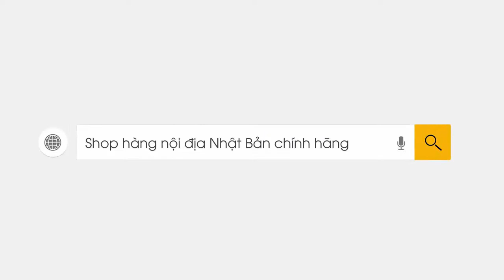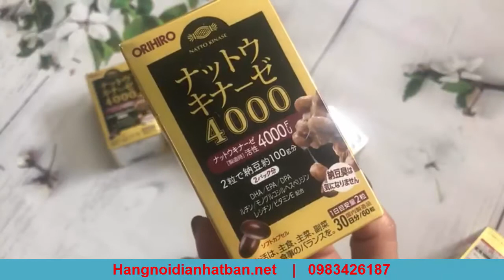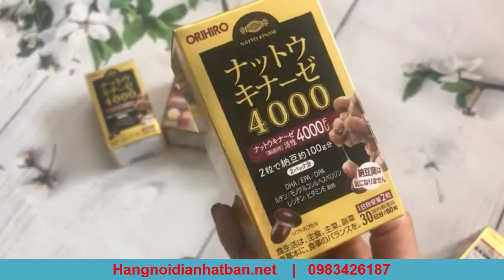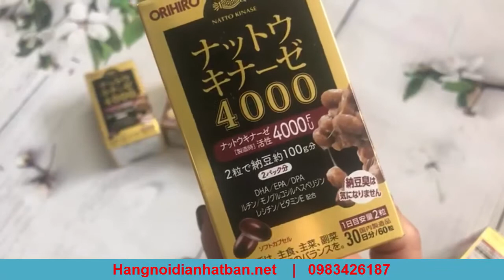Review thuốc chống đột quỵ Nato Kinase Premium 4000FU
🌟 Với thành phần chính là Nattokinase, có trong món ăn truyền thống của Nhật Bản. Thành phần này đem lại công dụng tuyệt vời cho người có nguy cơ đột quỵ.
🌟 thuốc chống đột quỵ Nato Kinase Premium 4000FU là sản phẩm phòng ngừa, phục hồi và điều trị tai biến mạch máu não được nhiều người tin dùng nhất hiện nay tại Nhật Bản
🌟 Đây là loại TPCN trợ phòng ngừa, phục hồi và điều trị tai biến mạch máu não ( hay còn gọi là đột quỵ) là bệnh thường gặp ở người cao tuổi. Người có tiền sử bệnh tim mạch và môi trường làm việc căng thẳng tinh thần.
Sản phẩm chứa thành phần Nattokinase đạt chuẩn chất lượng và hàm lượng lên đến 4000FU/ngày.
👉 Vốn là thành phần enzyme hoạt huyết cao.
👉 Nguồn gốc từ món ăn truyền thống nổi tiếng tại Nhật Bản Natto.
👉 Có khả năng làm tiêu sợi tơ huyết, giải phóng các tiểu cầu và giảm áp lực cho khu vực mà máu lưu thông bị cản trở.
👉 Là hoạt tự nhiên, không gây tác dụng phụ cho người dùng
🌟 thuốc chống đột quỵ Nato Kinase Premium 4000FU có hiệu quả tối đa trong việc ngăn ngừa và hỗ trợ điều trị tai biến mạch máu não.
Sản phẩm được Hiệp hội Nattokinase Nhật Bản chứng nhận là sản phẩm chất lượng cao.
🌟 Công dụng của thuốc chống đột quỵ Nato Kinase Premium 4000FU
👉 Giúp làm tan cục máu đông tồn đọng và làm tắc nghẽn mạch máu và ổn định huyết áp
👉 Phòng ngừa nguy cơ tai biến mạch máu não ở người cao tuổi.
👉 Hỗ trợ điều trị, phục hồi các di chứng hậu tai biến mạch máu não.
👉 Tăng cường tuần hoàn máu và oxy lên não và các chi.
👉 Cải thiện tình trạng suy giảm trí nhớ ở người cao tuổi.
👉 Giảm áp lực tinh thần cho ngường xuyên làm việc trong môi trường căng thẳng, áp lực.
💖💖💖 Chúng tôi có công ty đối tác chuyên các dòng sản phẩm về hàng nội địa Nhật Bản, đồng thời có cơ sở tại các tỉnh thành, cung cấp nhiều mặt hàng giá tốt, chính hãng cùng chính sách ship hàng nhanh, chuyên nghiệp.
thuốc chống đột quỵ Nato Kinase Premium 4000FU
➤ Địa chỉ:Số 50 BT4 Khu Đô Thị Mỹ Đình 2- Nam Từ Liêm – Hà Nội